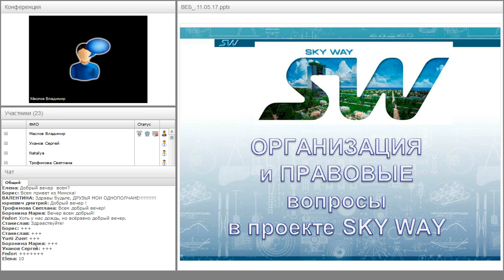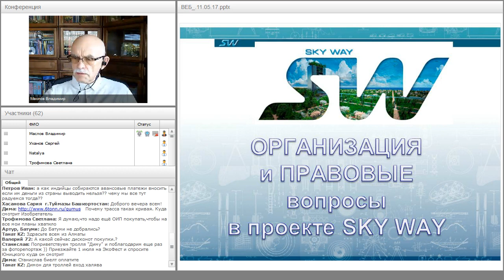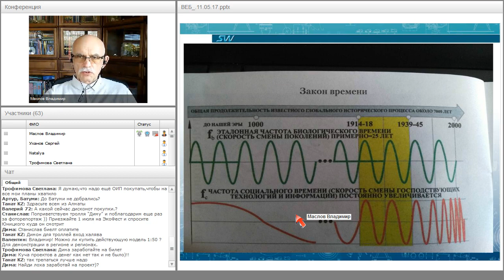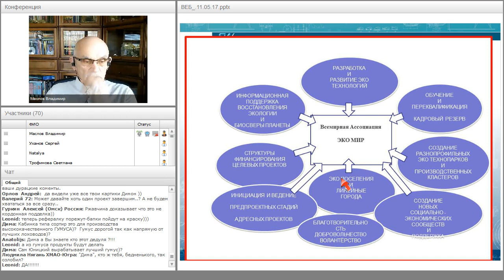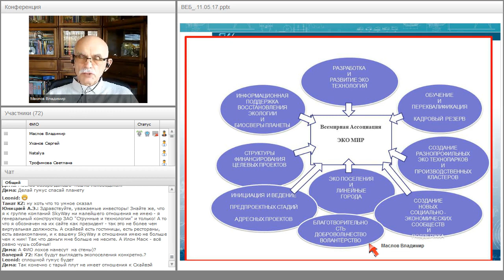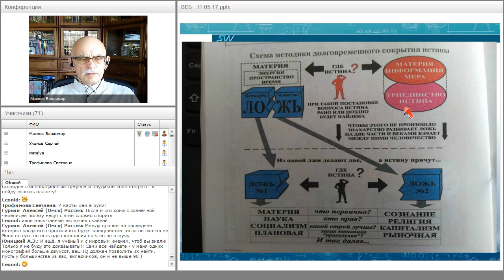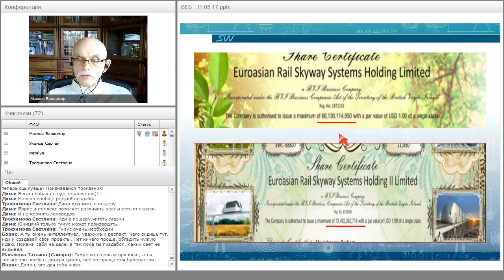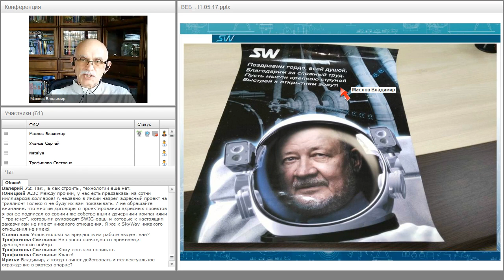Вебинар от 11.05.2017. Организационно-экономический и правовой вебинар SkyWay.